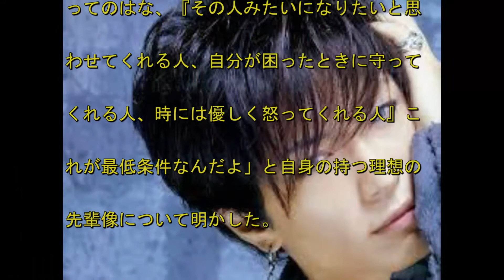GACKT、後輩のミス「責めて何になるんだ？」理想の先輩像明かす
日本そして世界のイベントチケットが売買できるチケット売買サイト【viagogo】はこちらから！

gackt twitter
gackt 年齢
gackt 歌詞
gackt ブログ
gackt　彼女
gackt 2015
gackt arrow
gackt camui
gackt vanilla
gackt redemption
gackt wife
gackt married
gackt vanilla lyrics
gackt discography
gackt 愛車

GACKT「REDEMPTION」

GACKT「君に逢いたくて」

GACKT「GHOST」

GACKT 芸能人格付けチェック2016で不敗神話が途切れた決定的瞬間